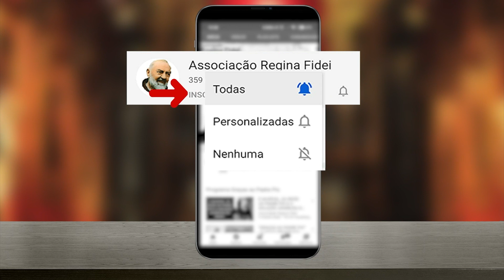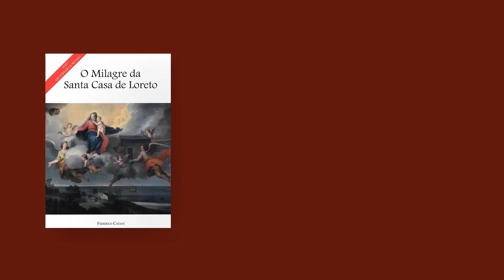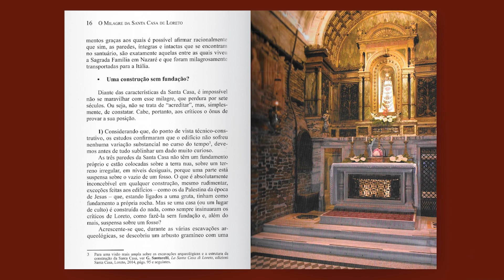SOLDADOS MORTOS GRITAM O NOME DO PADRE PIO NO MEIO DO CONVENTO.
Padre Pio foi um homem tão santo que pessoas de todos os
lugares vinham em busca de confissão, de um conselho. Mas,
as suas virtudes eram tamanhas que mesmo as almas dos
falecidos vinham lhe pedir e agradecer favores. Clique aqui
para ver uma dessas histórias fascinantes.

ESCAPULÁRIO DE NOSSA SENHORA E DO PADRE PIO,
para você confiar a sua vida à Virgem Maria.
Atendimento de Segunda a Sexta das 8:00 às 18:00.
ou Clique neste link para  ligar automaticamente
VOCÊ NÃO PAGA ABSOLUTAMENTE NADA, NEM FRETE.

para a Associação, seguem os dados:
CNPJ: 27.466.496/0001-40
Banco Bradesco (237)
Ag. 0108
C/C: 8184-1

Para enviar doações de fora do Brasil, seguem nossos dados:
Código IBAN:👇

*A GRANDE FAMÍLIA DO PADRE PIO NASCIDA DA NOSSA*

BRASIL 🇧🇷
Associação Regina Fidei
Programa Padre Pio
Programa Graças ao Padre Pio

COLÔMBIA 🇨🇴
Programa “Bajo el Auxilio del Padre Pío”

FRANÇA 🇫🇷
Programa “Sur les pas du Padre Pio”

ALEMANHA 🇩🇪
Kanal Pater Pio

POLÔNIA 🇵🇱
Śladami Ojca Pio

SUIÇA 🇨🇭
Kanal Pater Pio

FILIPINAS 🇵🇭
Ang Tinig ni Padre Pio